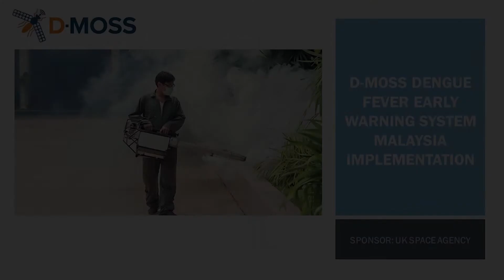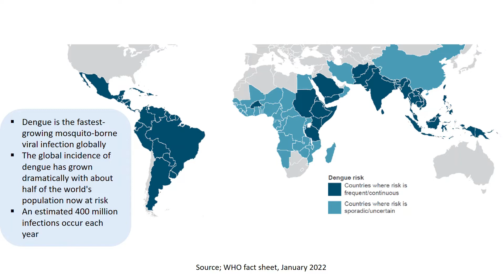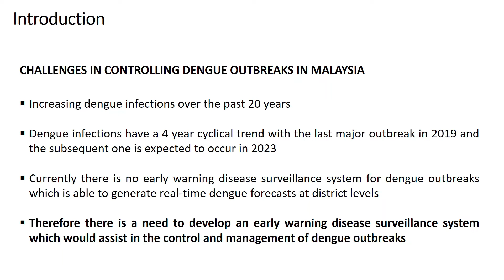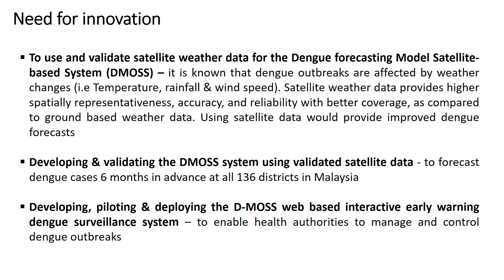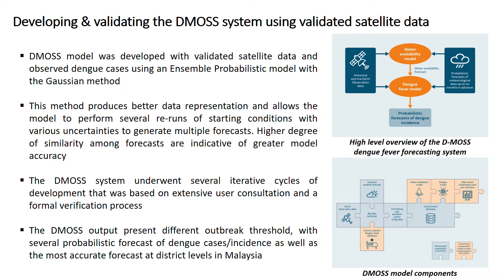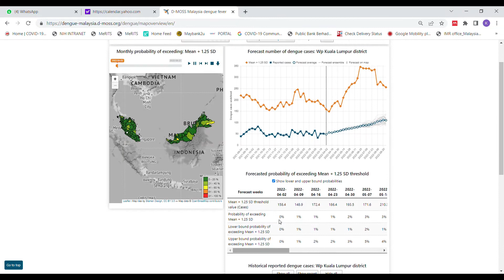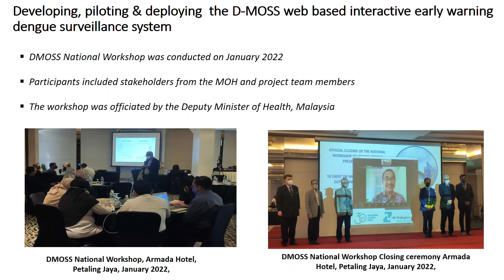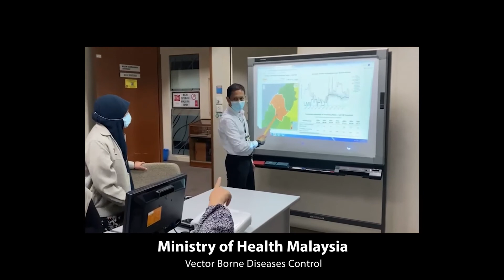Dengue Model Forecasting Satellite-based System (D-MOSS)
The D-MOSS project is developing a forecasting system in which Earth
Observation datasets are combined with weather forecasts and a
hydrological model to predict the likelihood of future dengue epidemics up
to six months in advance.